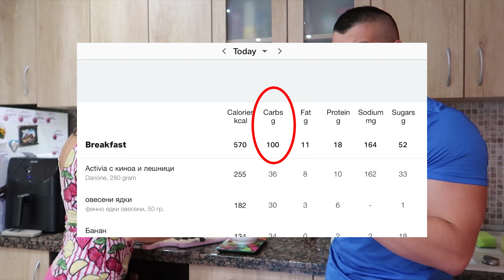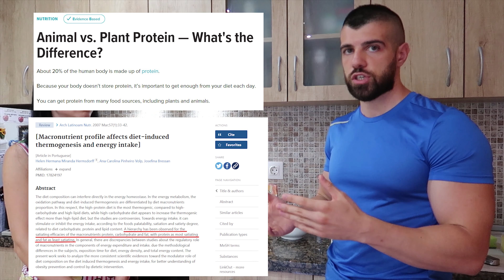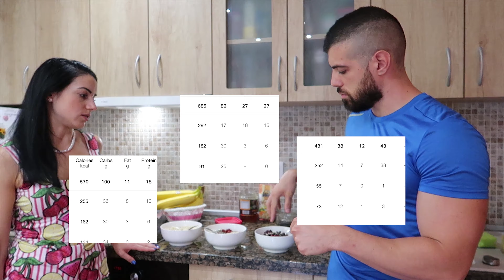НЕ закусвай това, ако искаш резултати | 4 проблема с най-популярната здравословна закуска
Голяма част от дамите започват с тази закуска, ако искат да влязат във форма.

От днешното видео ще научите:
- защо най-популярната фитнес закуска ви пречи на резултатите
- какво е решението

Правим тази група с целта да я превърнем в едно общество състоящо се от:
- Дами, които търсят и споделят научно обосновани методи чрез, които да подобрят физическата си форма и качеството си на живот.
- Дами, които не търсят поредната диета, чай, добавка или магическо хапче за отслабване.
- Дами, които искат да се освободят от диетите и да намерят баланс между тренировките, храненето и другите сфери от живота си.

Ако се интересувате от нашата Менторска Програма за Жени на Aesthetic by Science и искате да работите с нас, можете да си запазите час за предварителен разговор от тук